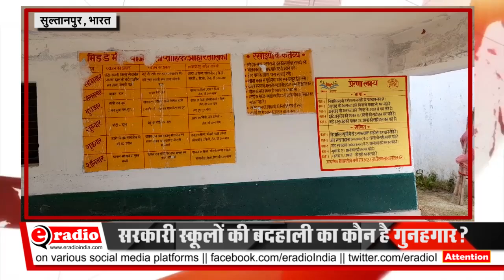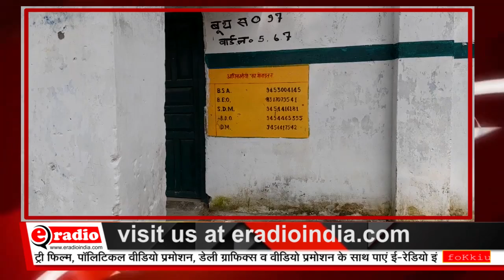Primary School in UP || क्यों कम हो रही है प्राथमिक स्कूलों में बच्चों की संख्या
Report: Deepak Singh

अपील:
eradioindia देश का तेजी से उभरता डिजिटल प्लेटफार्म है जिसका संचालन जनता के सहयोग एवं सामाजिक सरोकारों के जरिये किया जाता है। समाज के विभिन्न वर्गों से मिले सहयोग राशि से देश की पत्रकारिता को जिंदा रखने का पूरा प्रयास किया जाता है।

कहते हैं कि किसी कम्पनी/ जनप्रतिनिधि/ अधिकारी या अन्य समूहों से विज्ञापन के रूप में लिया गया धन मीडिया संस्थानों की स्वायत्तता को बांधने का काम करता है। किसी के पिछलग्गू न होने और समाज की प्रत्येक खबरों को बेधड़क प्रकाशित कर जनता के सामने रखने के लिये eradioindia ने आम जनता से सहयोग राशि की अपील की जिसका असर यह हुआ कि जनता ने eradioindia की अपील को हाथें-हाथ लिया और आज हमें किसी से विज्ञापन लेने की या फिर किसी सामने वित्तीय मदद के लिये हाथ फैलाने की जरूरत नही पड़ती।

हम समाज की प्रत्येक खबरों को बेधड़क व बेबाकी से सभी के सामने रखते हैं। eradioindia की सजीव पत्रकारिता की मुहिम को आप से भी समर्थन की उम्मीद है। आप संपादक त्रिनाथ मिश्र को ऑनलाइन सहयोग दे सकते हैं-

अपना भुगतान आप निम्नलिखित खाता संख्या में करा सकते हैं-
बैंक: पंजाब नेशनल बैंक
नाम: ई रेडियो इंडिया (e radio india)
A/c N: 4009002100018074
IFS Code: PUNB0400900
सभी सहयोगियों का नाम वेबसाइट पर प्रकाशित किया जाता है, यदि आप चाहते हैं कि आपका नाम गुप्त रखा जाये तो हम आपकी गोपनीयता को बरकरार रखेंगे।